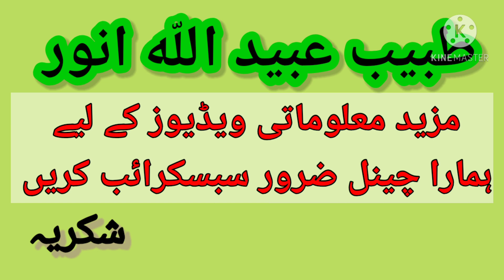Haldi wala dodh,yellow milk,golden milk,ke fayde,kamalaat,tibbi tareeqey,kaise khain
haldi aur dodh ke fayde